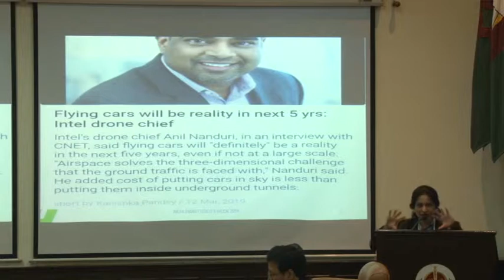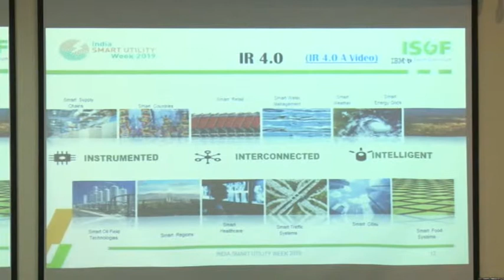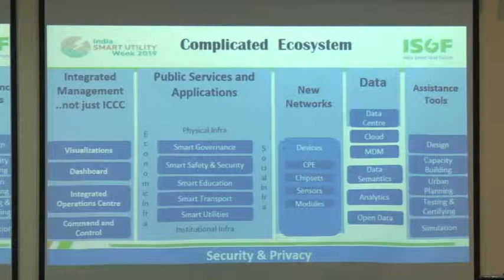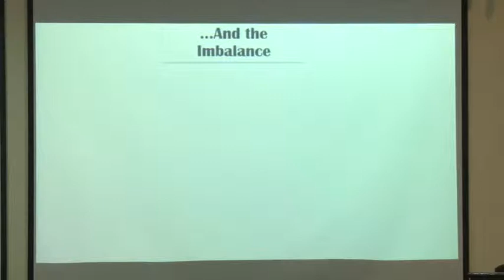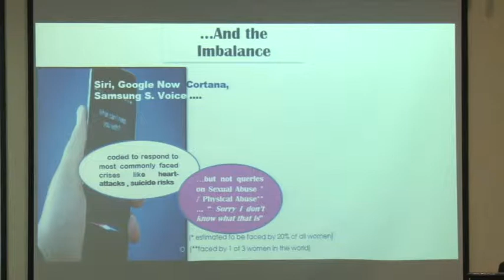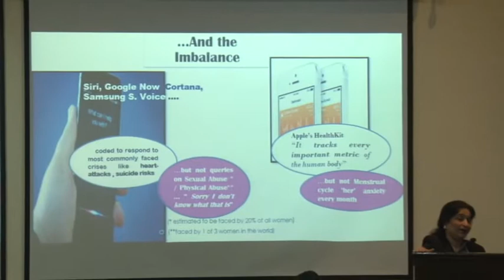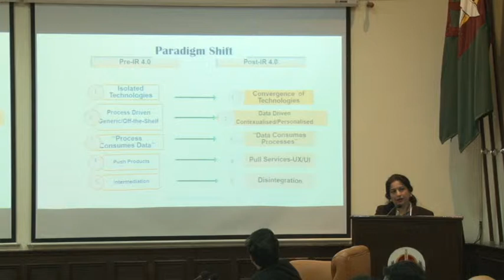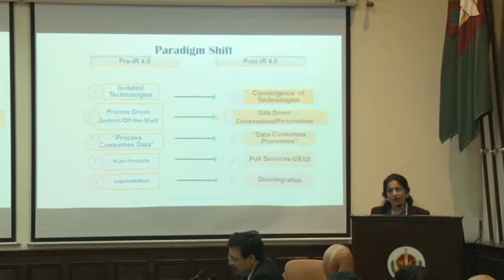ISUW 2019 |Charru Malhotra,Indian Institute of Public Administration |WORKSHOP ON FUTURE SKILLS 2030